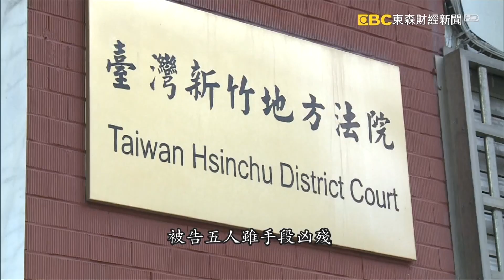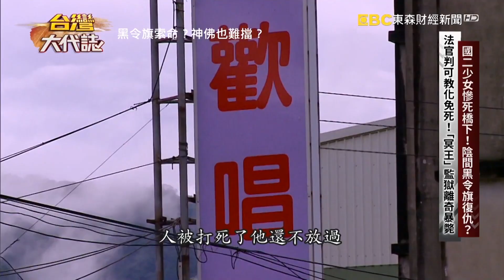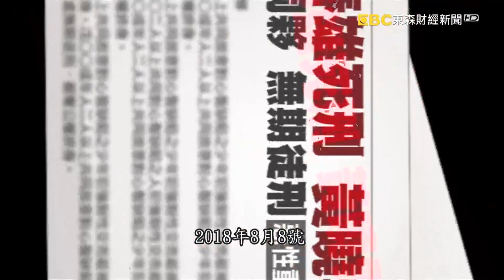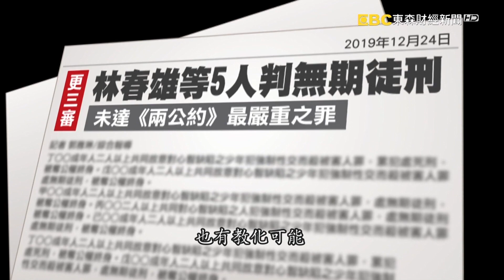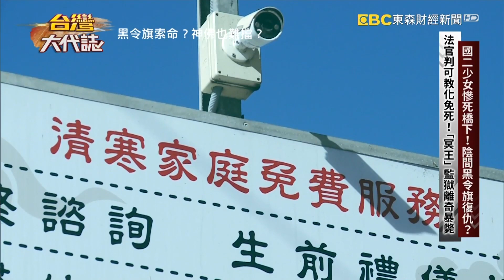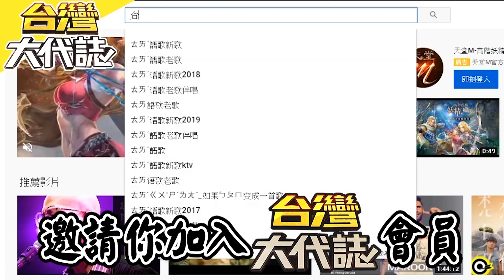高院判林春雄無期徒刑逃死 竹東少女託夢喊冤《 @ebcOhMyGod 》20221106｜張予馨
對一個國二少女凌虐性侵殺人，最後再焚屍，結果一二審的法官認定，林春雄這樣的人，他是有教化的可能性，所以判處無期徒刑，不過到了更一審更二審，法官則認為，林春雄他的惡性重大改判死刑。但是到更三審，法官又說，林春雄他似乎仍然有悔過之意，所以又改判無期徒刑，最高院也駁回上訴，最後維持更三審的無期徒刑定讞。面對這樣的判決，邱小妹妹的爸爸，他既悲憤但是又無奈，他連想要幫女兒提出上訴都沒有辦法。甚至他說他夢到女兒回來跟他哭訴，為什麼這些人都不會被判死呢？